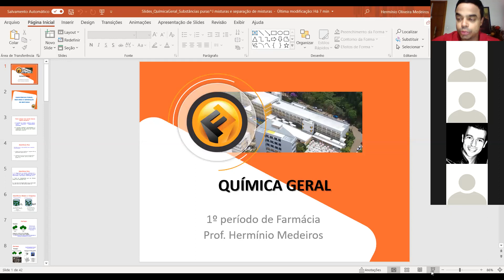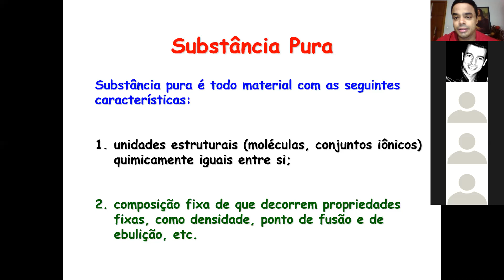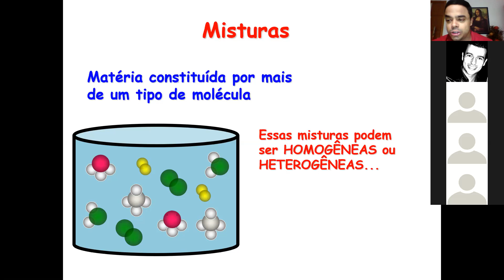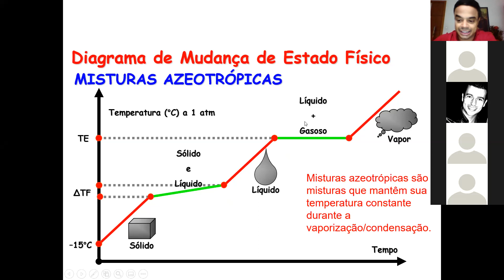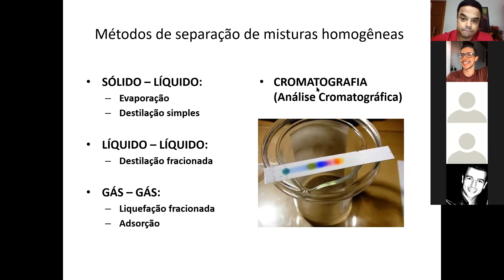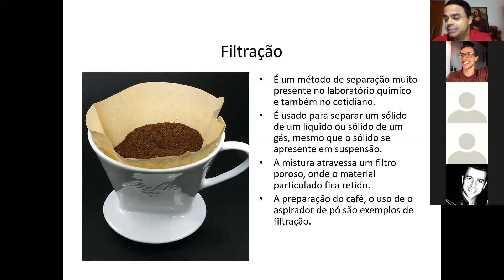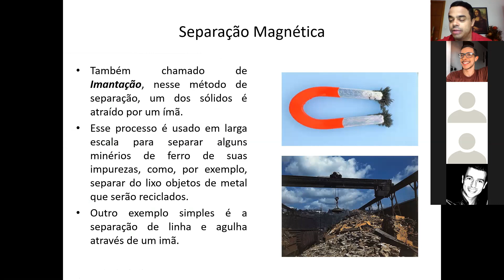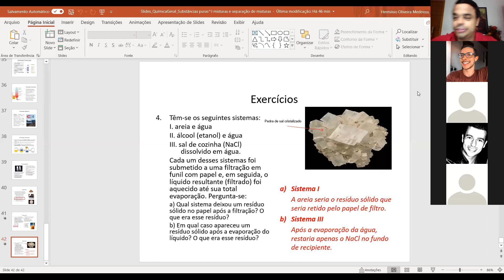30-03 - Química Geral - Aula 05 - GRAVAÇÃO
30-03 - Química Geral - Aula 05 - GRAVAÇÃO